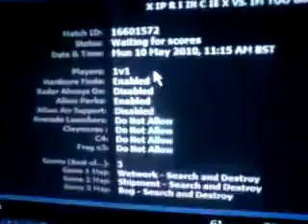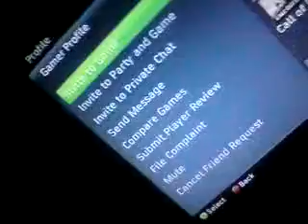x IP R I IN C IE x VS. im too good for cod 6.MP4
x IP R I IN C IE x VS. im too good for cod 6
 Match Was Seduceled For 11:15 Am But No Show Plus His Gamertag Was Wrong To His Roster Name And Xbox Live Gamertag On His GB Profile Thanks Princeboi